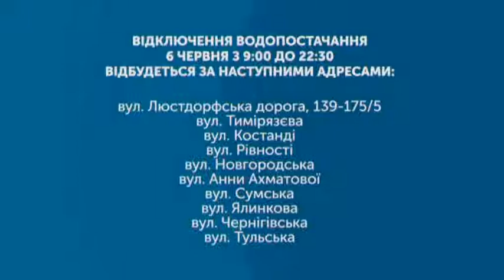06.06.2019. Новини. 08:30